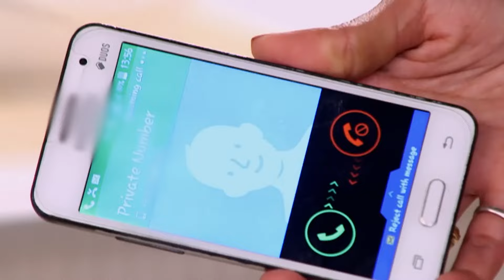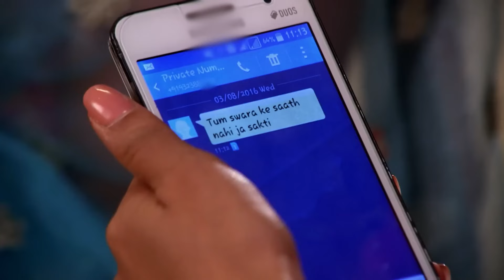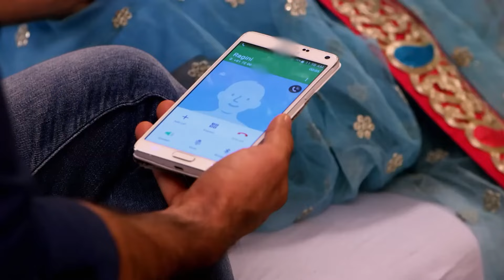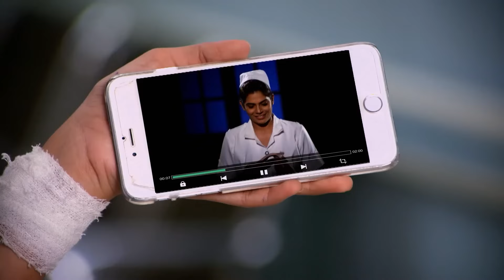خذوني إلى الطبيب بسرعة! | ومن الحب ما قتل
خذوني إلى الطبيب بسرعة! - انا لست بخير

سوارا منهكة جداً بحربها ضد كافيا.